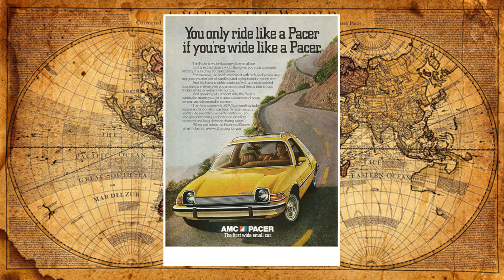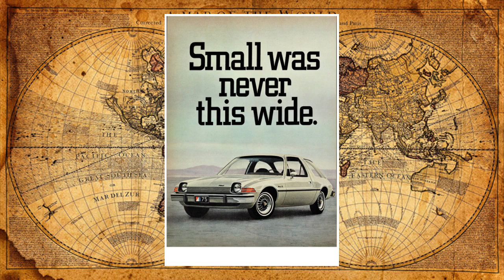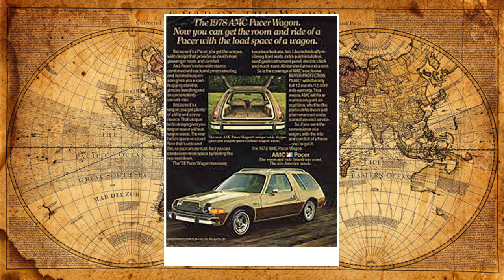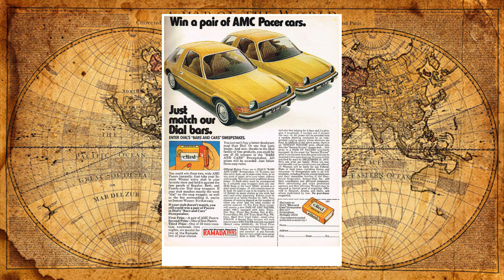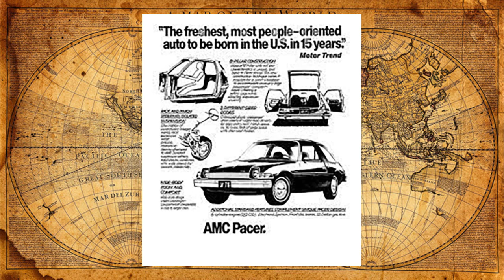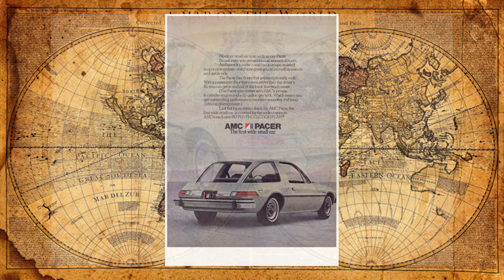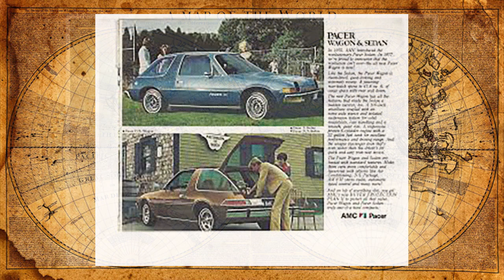60 Amazing Photos of Advertisements of the AMC PACER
The AMC Pacer is a two-door compact car produced in the United States by American Motors Corporation (AMC) from the 1975 through the 1980 model years. The Pacer was also made in Mexico by Vehículos Automotores Mexicanos (VAM) from 1976 until 1979 and positioned as a premium-priced luxury car.

Design work began in 1971. The rounded shape and large glass area were unusual compared with the three-box designs of the era.The Pacer's width is equal to full-sized domestic vehicles at the time, and this unique design feature was promoted by AMC as "the first wide small car. The Pacer was the first modern, mass-produced, U.S. automobile design using the cab forward concept.

Reviews upon its introduction used descriptions like "futuristic, bold, and unique. The Pacer featured an aerodynamic "jellybean" styling, numerous innovations such as different door lengths, and was noted "as a space-efficient car, seemingly from the future. The Pacer stood out at a time when "Detroit was still rolling out boat-sized gas guzzlers.